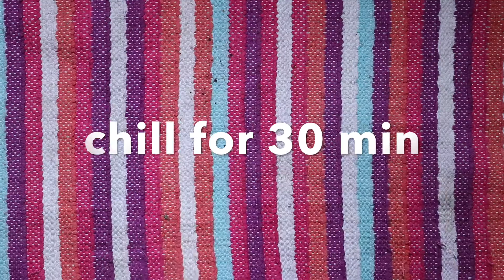Non-Bake Vegan brownie